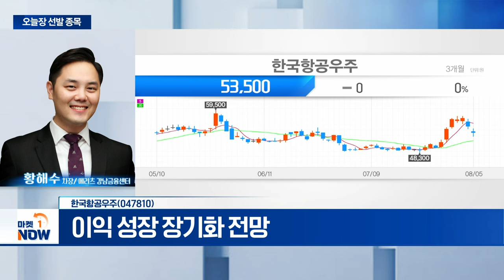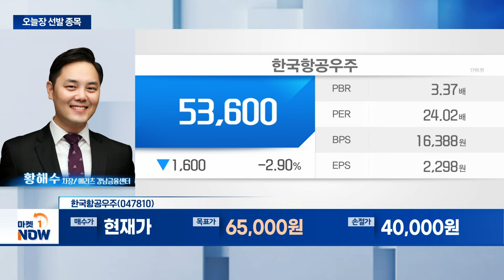한국항공우주... 사상 최대 수주 잔고 달성 | Market Now (20240805)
- 2분기 시장 예상치 상회 실적 발표
- 사상 최대 수주 잔고 달성
- 이익 성장 장기화 전망
- 방산·기체사업 동반 성장세 주목